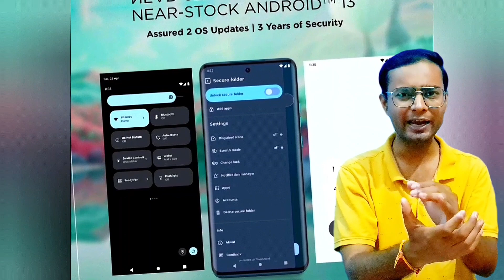Motorola Edge 40 Neo 5G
35,000/- के आसपास Motorola का एक और नया 5g phone आ रहा है - Motorola Edge 40 Neo 5g
Flipkart पर ये फोन Motorola ने Full Features के साथ Mention कर दिया है.. बस Price 21 September को ही पता चलेगी..